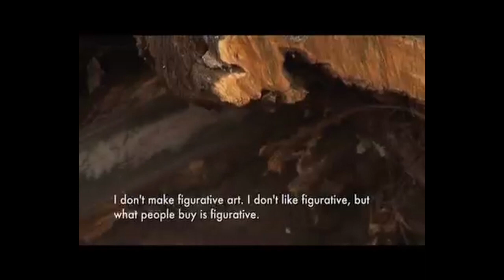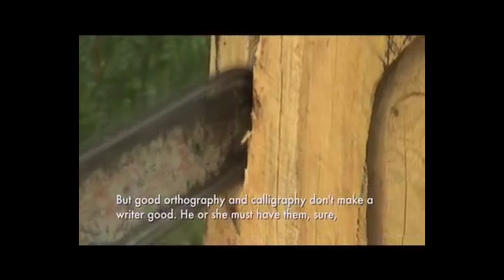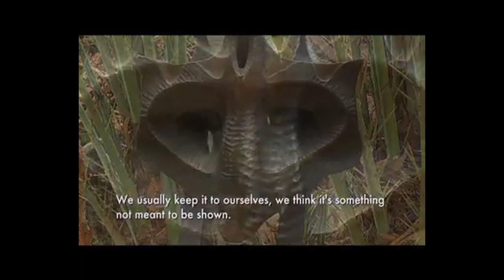Extractos "El arte del espíritu"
22 de Abril de 2023. Homenaje a Roy Ledgard Marrou, escultor Peruano.  Intimista, espiritual e independiente, con una escritura muy personal y poco o nada influencia por el mercantilismo.
Hijo de Roy Ledgard , que enfocó su vida a su familia, su arte y su Fe.

Muestra que puede ser visitadas hasta el día 20 de Mayo del 2023 en Cafeconvertes Art Gallery .